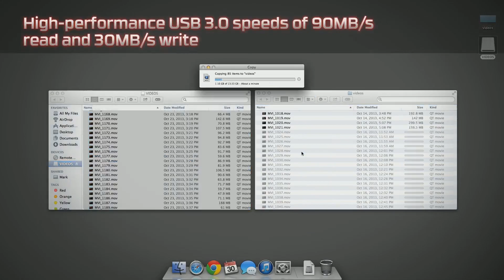[HyperX D2L S5] Na'Vi.US vs. Empire Game 3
Game 3 of Na'Vi.US vs. Empire in the HyperX D2L Season 5 Western Division group stage.